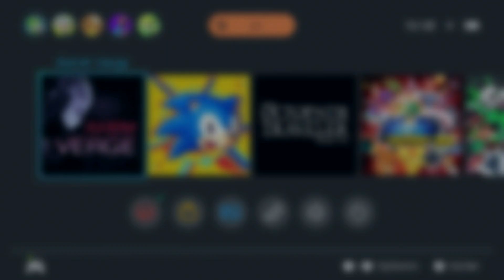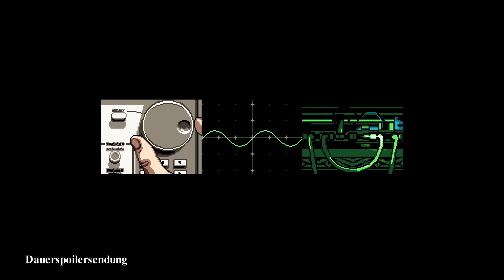Mein erstes Mal mit... Axiom Verge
Heute präsentiert euch Neuzugang Alex nicht Stardew Valley, sondern das Indie-Spiel Axiom Verge auf der Nintendo Switch.

Für eure Unterstützung sind wir sehr dankbar!

Darüber hinaus ist es möglich, dass ihr euren nächsten Online-Einkauf beispielsweise über diesen Amazon-Link tätigt. Dadurch erhalten wir eine kleine Provision, mit der wir unser Projekt und diesen Kanal finanzieren. Für euch ändert sich am Preis natürlich nichts!